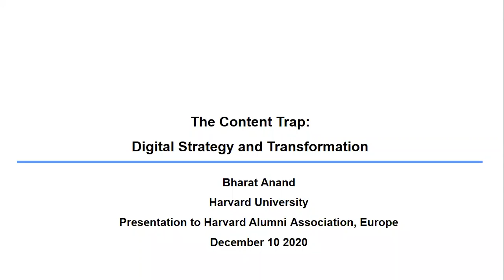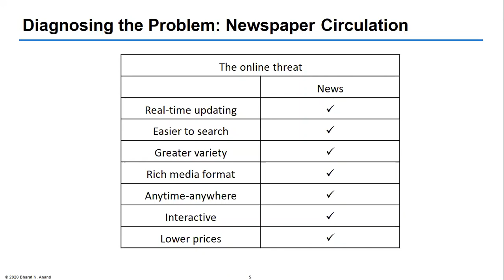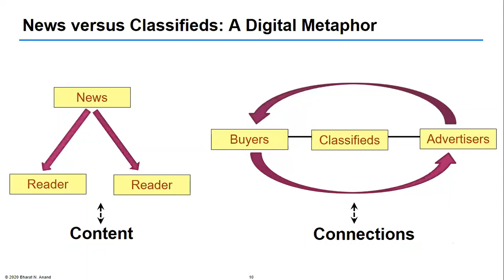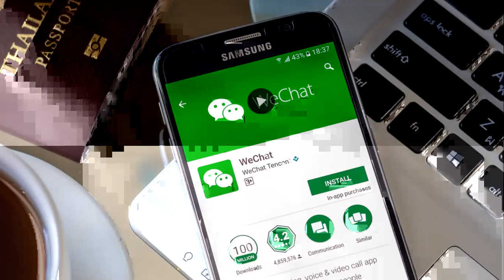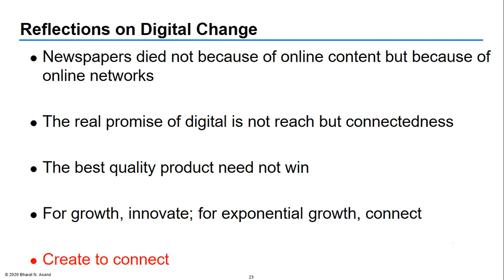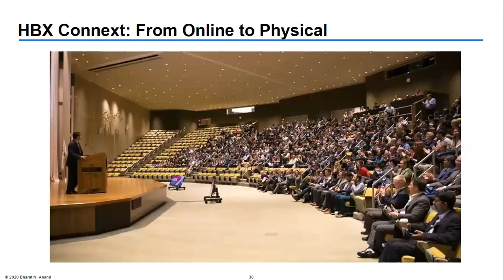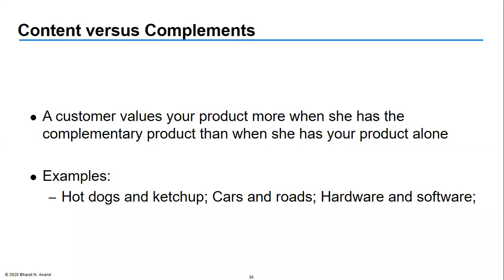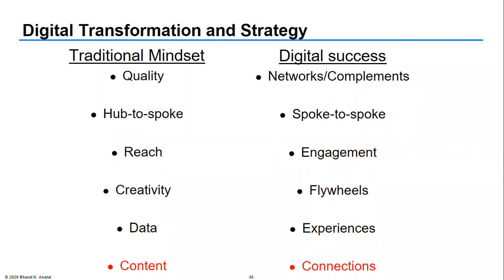The Content Trap Speech by Professor Bharat Anand - Harvard Alumni 10-12-2020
Harvard Speech by Professor Bharat Anand 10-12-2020

The Content Trap: A Strategist's Guide to Digital Change has received acclaim for its perspective on strategy and digital transformation. It was named as one of Fast Company’s top ten business books of 2016, and Bloomberg’s “Best Books of 2017.”